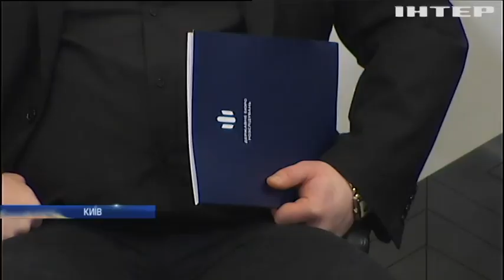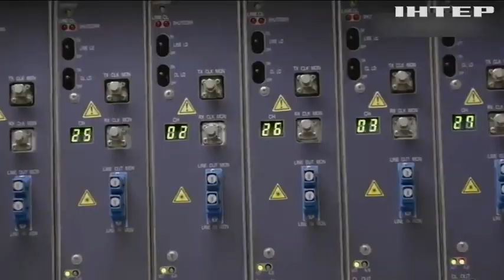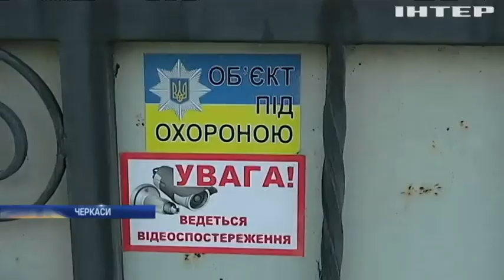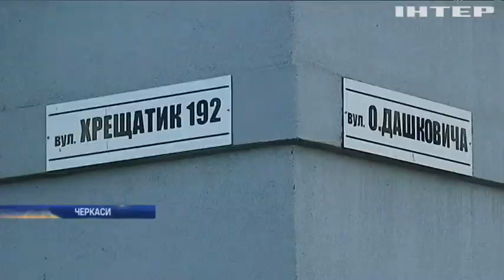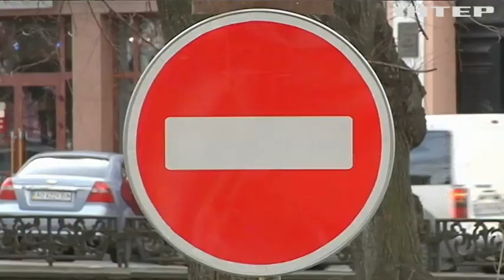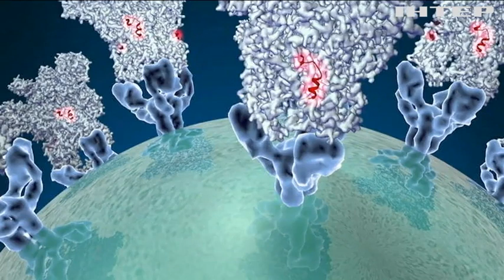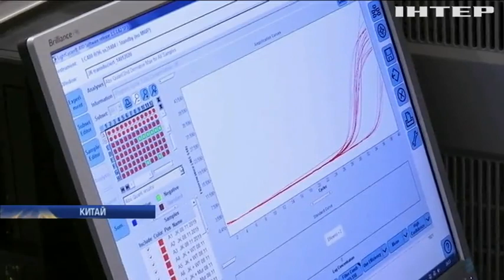Новости 17:45, выпуск за 17 февраля 2020 года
Дивіться у цьому випуску: Війна в Сирії: армія Асада взяла Алеппо та продовжує наступ у Ідлібі. В Україну завітає циклон "Вікторія". У США створили вакцину від коронавірусу COVID-2019.